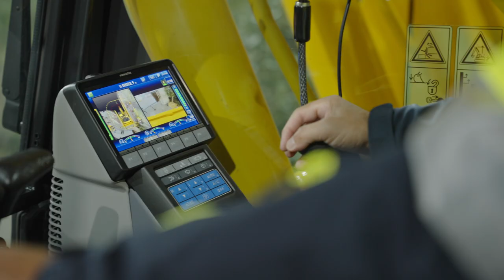Electric machines - Komatsu at bauma 2022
Responding to the rising concern for global climate change, Komatsu has taken the initiative to invest all the knowledge and experience we acquired over the past century into developing solutions that can help move the construction industry towards carbon neutrality. The Komatsu electrified machines that will be premiered at bauma 2022 will be another testimony of the company’s engagement towards reducing harmful emissions worldwide.